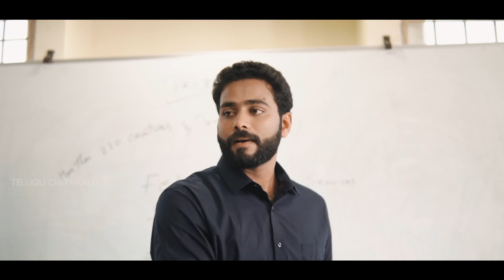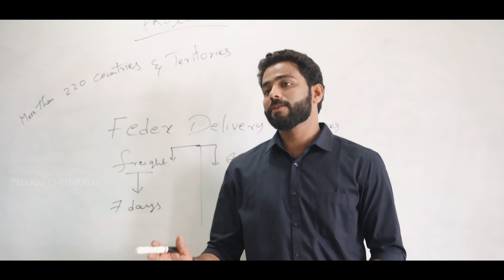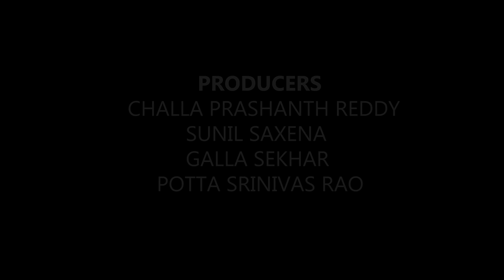INTER CASTE LOVE WEBSERIES | EPISODE 3 | @Godavariabbai | GOWTHAM | SWETHA SALURU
INTER CASTE LOVE  is a TELUGU WEBSERIES   presented by Telugu Chithralu. It is a message oriented  love story.

STORY - SCREENPLAY - DIALOUGUES - DIRECTION  : Medapati Dhanaa Praneeth Reddy (Godavari Abbai)

PRODUCERS :  CHALLA PRASHANTH REDDY , SUNIL SAXENA ( YOUTUBER )  , GALLA SEKHAR ,  POTTA SRINIVAS RAO

DOP : BAADSHA SRI PAVAN

ASST DIRECTOR :  SWAMI  MADDALA

PRODUCTION MANAGER : SREEKANTH VEEDI

MIXING AND MASTERING BY  : GNANA PRAKASH

PRODUCTION TEAM : SHIVA JAKKOJU , RAJU PRAGADA, PAWAN KALYAN KOVVALI

LEADS : GOWTHAM GIRINATHAM , SWETHA SALURU , VENKAT BODDU

DUBBING : PRIYANKA BALE  , SWAMI MADDALA

CAST :  SATTTI BABU ,RAKESH BORRA , LOKESH , CHANDU JALAPRTHI , RAVI JALAPARTHI , RAMESH GEDDAM , CHIVATAM SUBBA RAO , ANJANEYULU , RAMANA , RAJINI , KAMESWARI UPADYAYALA , MEDAPATI VIJAYA REDDY , BALU , SAHITHI CHOWDARY , RAMU , NAMITHA , HEMANTH, SHIVA JAKKOJU , PAWAN KALYAN KOVVALI MANIKANTA, DILEEP JALAPRTHI , BASHA , SAI GANESH KARRI , KESAVA VINAY , RAJA , SAI KIRAN , UDAY KUMAR, RAHUL , CHIRAJEEVI , STELLA ROY , HEMAGIRI SRINIVAS ,  RAVI TEJA REDDY, SHANUMKH REDDY ,DAYA , NANI , NALANDA SRINIVAS , POORNODAYA SHANKAR , RAMS TRAVEL VLOGS , SANDY ,  NAIDU , PADALA PEREDDY  ,  SHRAVAN , CHALLA PRASHANTH REDDY   , GALLA SEKHAR , SWAMY MADDALA , DHANU , BAADSHA SRI PAVAN , SREEKANTH VEEDHI .